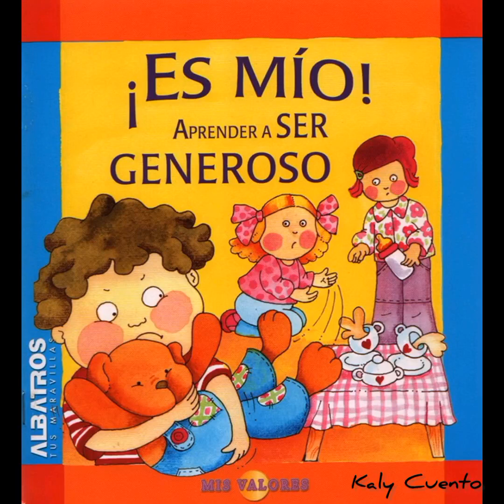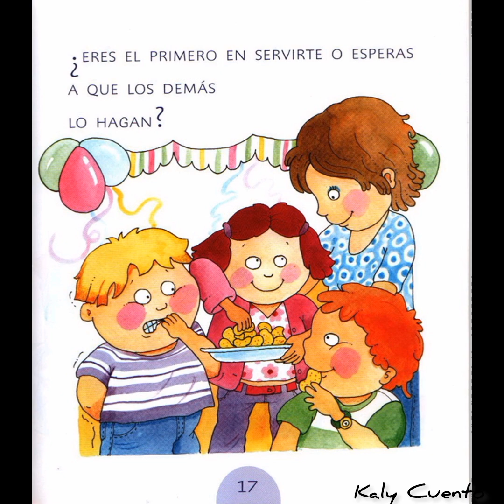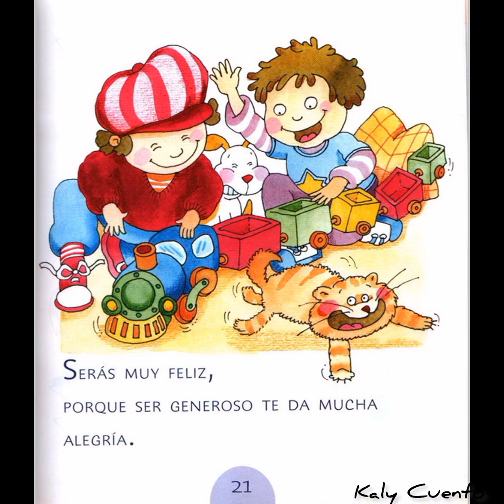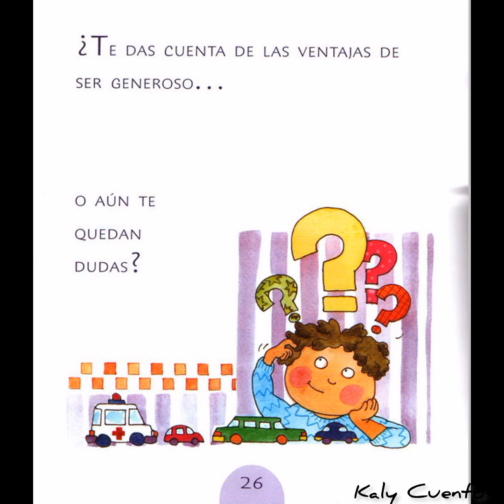¡ES MÍO! APRENDER A SER GENEROSO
¡ES MÍO!
APRENDER A SER GENEROSO
Autor: Florencia Daura y Maria Paz Rospide
Narración: Kaly Cuento

*El cuento es propiedad intelectual de su autor
*No poseo derechos sobre la música reproducida.